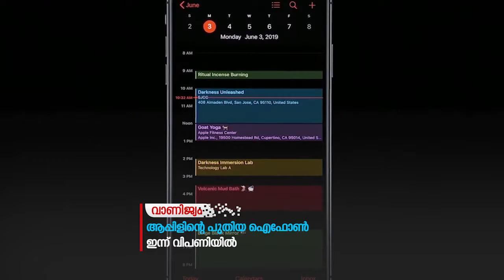ഐ ഫോണ്‍ പ്രേമികള്‍ക്കായി 11 സീരിസിലെ ഐ.ഒ.എസ് 13 ഇന്ന് വിപണിയില്‍ ഇറങ്ങും